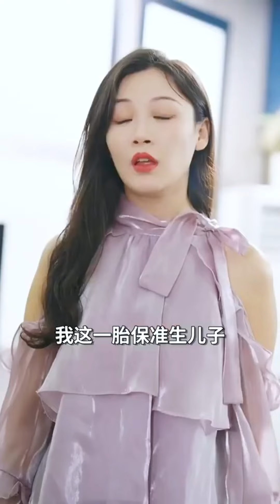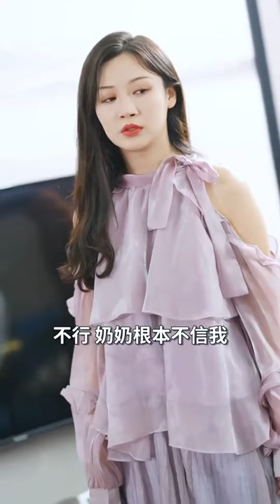【超级狂妻丨02】灰姑娘拉投資却被大集團欺辱，一個電話叫來大股东直接讓對方破產，这就是欺负豪门大小姐的下场！【重生劇場】drama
哈嘍，大家好，歡迎來到我的頻道！
這裡是我YouTude唯一官方頻道哦！
甜寵劇專場
訂閱不走丟哦
“演員創作不易，感謝支持”
-搬運侵權必究